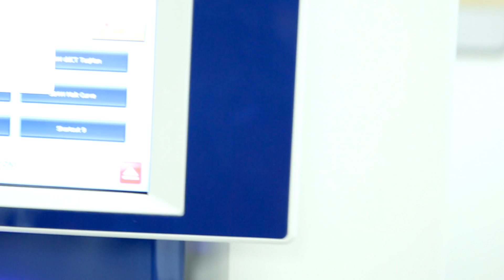"Great Science" – Virginia Willour, PhD: Suicide Prevention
Virginia Willour, PhD, discusses the way her research team is studying human DNA in order to determine why some people try to harm themselves.  To learn more about research at the University of Iowa,